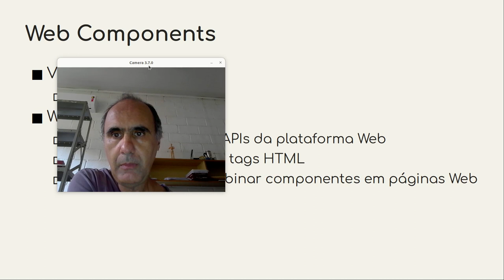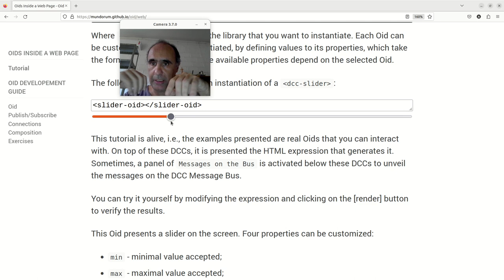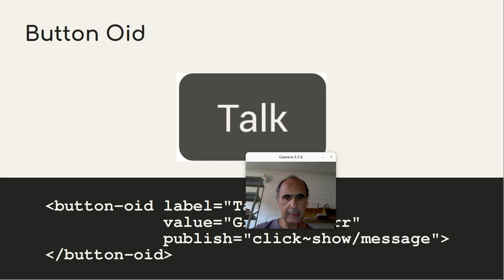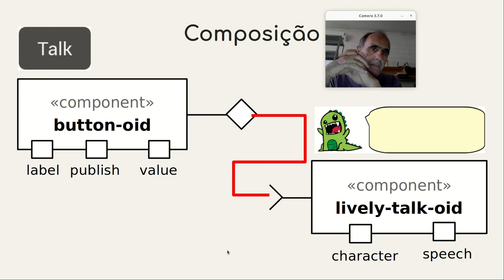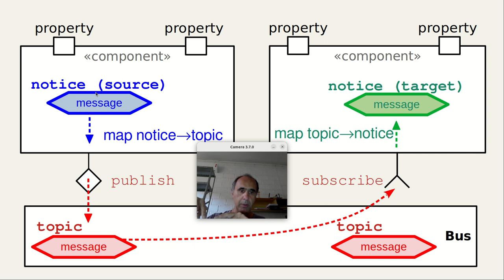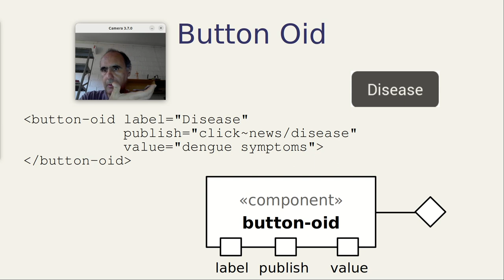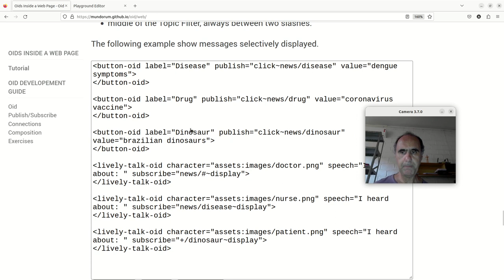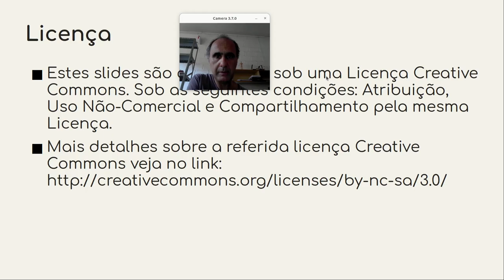Web Components e -o-id - Componentes de Software e Reúso 2023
Introdução leve ao conceito de Web Components, sua inserção na visão de Web como plataforma. Mesclagem de documentos Web e componentes.
e comunicação na forma de eventos e broadcast de mensagens usando um barramento.

Prática usando -o-ids Oid como Web component e sua inserção na página através de tags HTML. Exemplo de slider-oid. Customização de Oids através da configuração de propriedades. Publicação de mensagens. Broadcast seletivo usando tópicos hierárquicos e coringas e sua relação com MQTT.